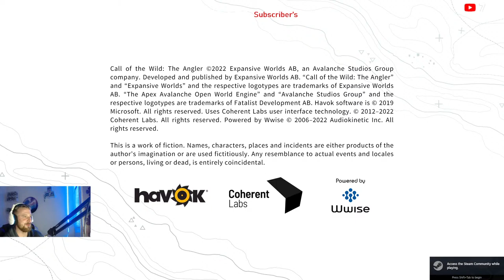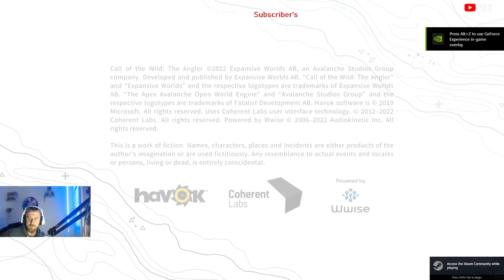🔴LIVE🔴 BIG Hook's BIG Fish? Looking For The DIAMONDS We NEED! | Call of the wild the angler